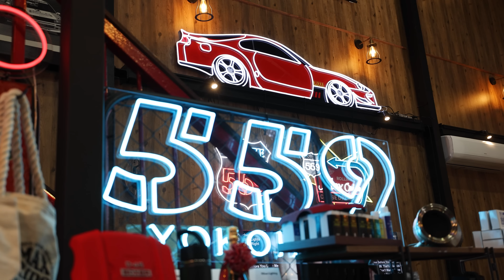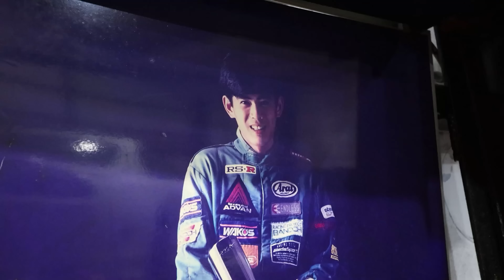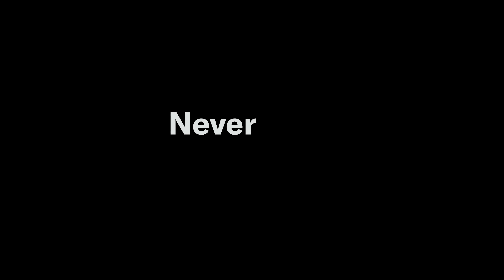Three LEGENDS Who Shaped JDM Car Culture and How They Did it | Capturing Car Culture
Larry Chen visits some of the legendary drivers and builders from Japan's Tuning Golden Age, who are arguably the individuals who shaped JDM car culture into what it is today. First, he takes a quick ride along and attends a car meet with Nobuteru Taniguchi, also known as "Nob," which stands for "No One Better." During this time with Nob, they also meet Maaya Orido, the daughter of the legendary racer Max Orido. Naturally, they decide to visit Max's shop. Finally, they have an exciting experience at Daigo Saito's shop, where he has a personal drift course for himself and his friends to enjoy when they need a break from work. Daigo Saito is arguably Japan's most famous drifter and car builder today. It's said that he and his team can transform a complete car into a full-fledged factory drift car in just under three months.

If you enjoy our YouTube videos and have been wondering how you could help support their creation, consider joining the Hagerty Drivers Club